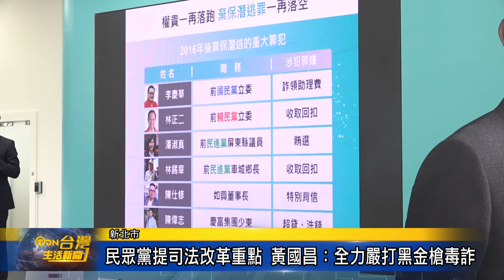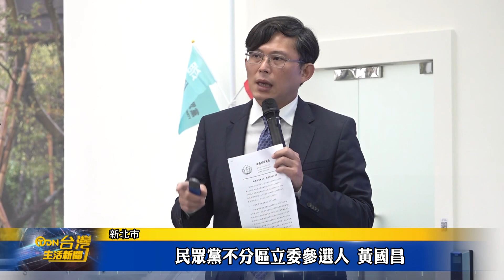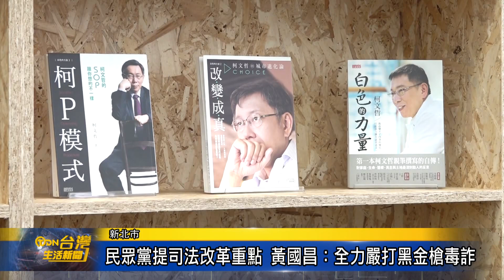民眾黨提司法改革重點 黃國昌：全力嚴打黑金槍毒詐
民眾黨提出司法改革的重點，承諾進入國會第一會期，將會力拼完成「吹哨者保護法」審議及增訂妨害司法公正罪等相關法案，全力嚴打黑金槍毒詐，不要像民進黨的打詐辦公室，淪為似乎是剪綵用的目的。